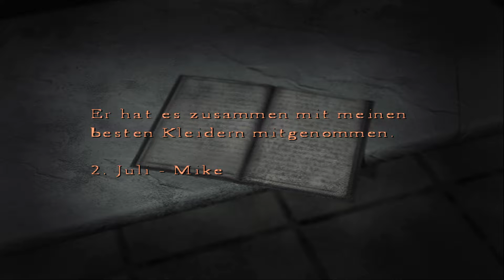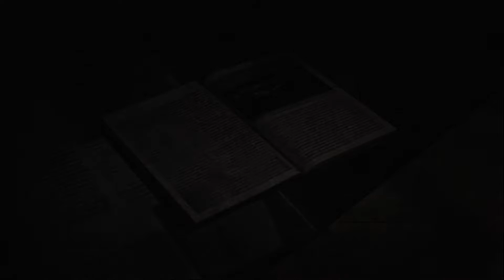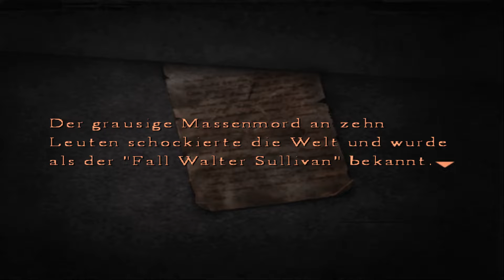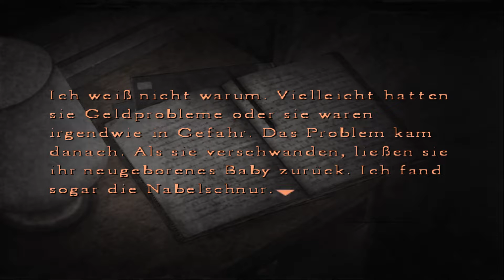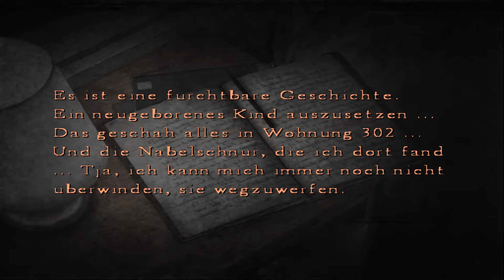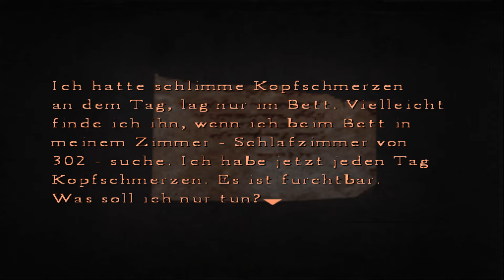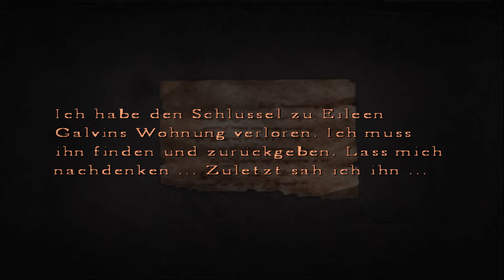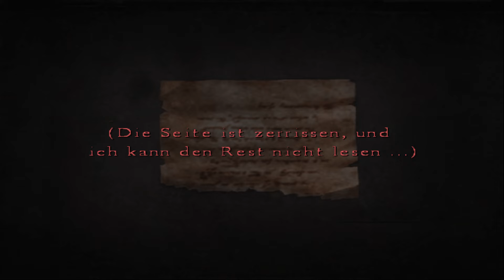SILENT HILL 4: THE ROOM Gameplay Walkthrough Part 8 | Tafel [Chaos] Gebäudewelt (FULL GAME) PS2